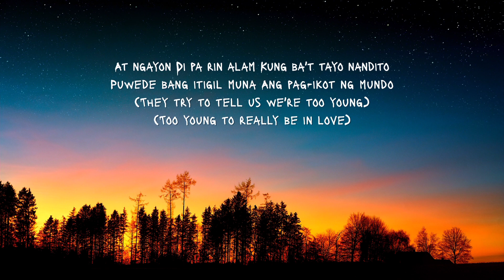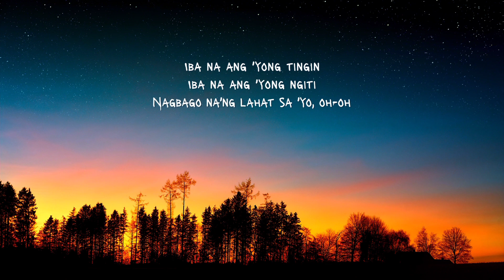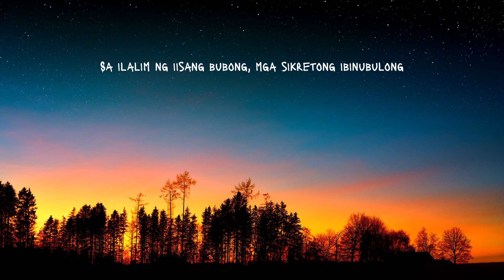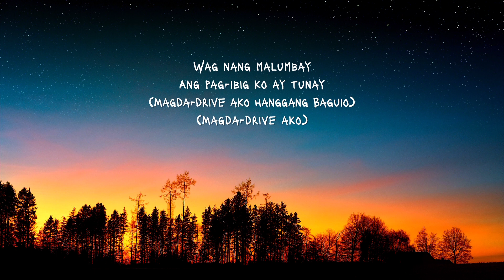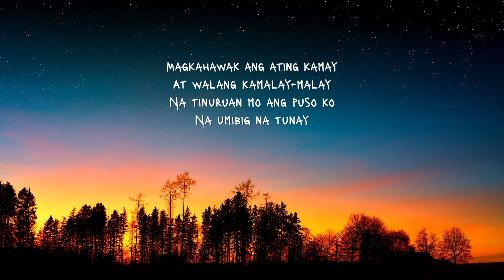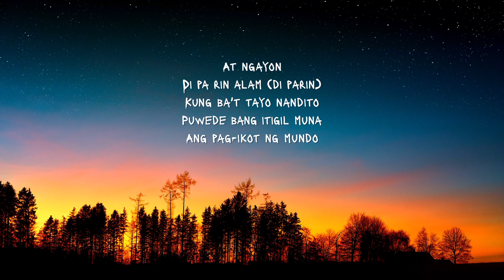ERASERHEAD MASHUP-Cover by Pipah Pancho & Steven Ocampo | Lyrics | Click & Music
Performed & Audio Production by: STEVEN & PIPAH

Songs Included:
1. Spolarium
2. Toyang
3. Minsan
4. Magasin
5. Alapaap
6. Kailan
7.  Harana
8. Overdrive
9. Torpedo
10. Huling El Bimbo

✅LISTENING TO ERASERHEAD MASHUP COVERED BY Pipah Pancho  and Steven Ocampo WILL HELP MINIMIZE THE EMOTIONAL EFFECT OF STRESS, ANXIETY, DEPRESSION, AND OTHER NEGATIVE THOUGHTS YOU ARE THINKING AND EXPERIENCING RIGHT NOW. THIS  WILL LIKEWISE BOOST UP YOUR MOOD, YOUR BRAIN, AND MEMORY.
MOREOVER, LYRICS OF THE SONG IS PROVIDED FOR YOU TO MEMORIZE IT EASILY.

Copyright Disclaimer under section 107 of the Copyright Act 1976, allowance is made for “fair use” for purposes such as criticism, comment, news reporting, teaching, scholarship, education and research.Fair use is a use permitted by copyright statute that might otherwise be infringing.

🎙️LYRICS OF THE SONG Eraserhead Mashup by Pipah Pancho  and Steven Ocampo
At ngayon
Di pa rin alam
Kung ba't tayo nandito
Puwede bang itigil muna
Ang pag-ikot ng mundo
(They try to tell us we're too young)
(Too young to really be in love)

Minsan sa may kalayaan, tayo'y nagkatagpuan
May mga sariling gimik at kanya-kanyang hangad sa buhay

Naaalala mo pa ba
No'ng tayo pang dalawa?
'Di ko inakalang sisikat ka

Tinawanan pa kita
Tinawag mo akong walang hiya
Medyo pangit ka pa no'n
Ngunit ngayon

Iba na ang 'yong tingin
Iba na ang 'yong ngiti
Nagbago na'ng lahat sa 'yo, oh-oh

Sana'y hindi nakita
Sana'y walang problema
'Pagkat kulang ang dala kong pera

Pambili, ooh
Pambili sa mukha mong maganda

Sa ilalim ng iisang bubong, mga sikretong ibinubulong

Masdan mo'ng aking mata
'Di mo ba nakikita?
Ako ngayo'y lumilipad at nasa langit na

Gusto mo bang

Kailan mo ako hahagkan?(Kailan mo ako hahagkan?)
Matagal na akong naghihintay(Matagal na akong naghihintay)

Kung ako ang papipiliin
Ay nag-Amsterdam na ako

Wag nang malumbay
Ang pag-ibig ko ay tunay
(Magda-drive ako hanggang Baguio)
(Magda-drive ako)

Pasensya na
Kung ako ay naiinis
Ayoko lang sanang
Pag-usapan pa

Lahat ng pangarap ko'y bigla lang natunaw
Sa panaginip na lang pala kita maisasayaw

Magkahawak ang ating kamay
At walang kamalay-malay
Na tinuruan mo ang puso ko
Na umibig na tunay

At ngayon
Di pa rin alam (di parin)